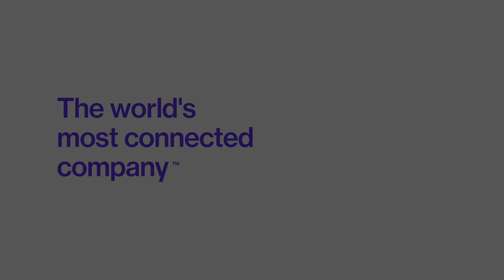Enriched Roaming Services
Activate your silent roamers. Give them the freedom to use their devices worry-free. Do it all with the power of data-driven roaming offers.